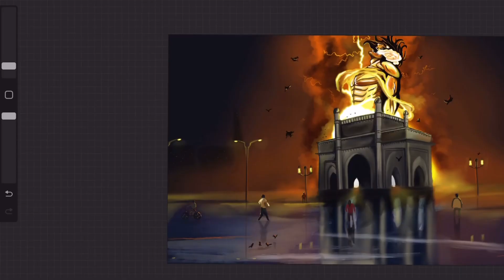It’s Attack On Titan But In India ( Full Drawing Video )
Comment your favourite AOT character!!♥️
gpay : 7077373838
( no amount is less )

Device Used : Ipad Pro 2021
App : Procreate

attack on Titan season 4 part 3 trailer
attack on Titan trailer reaction